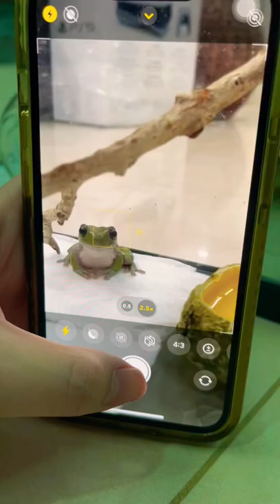Just for you❤️🐸